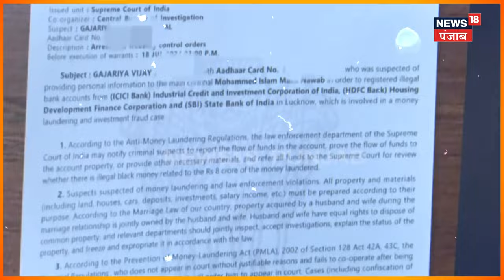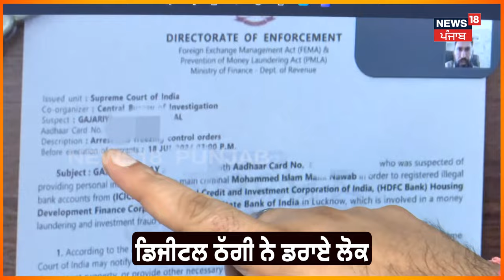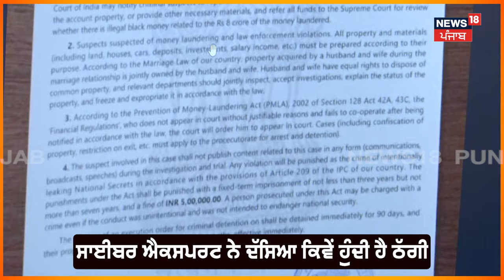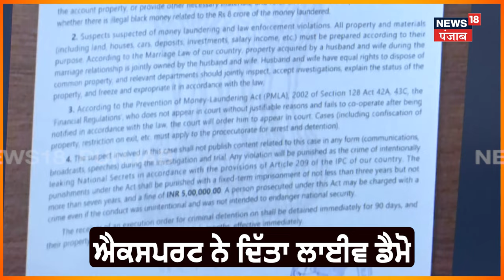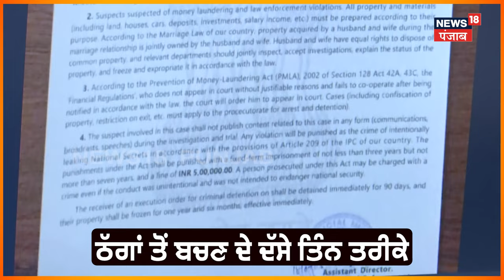Digital Fraud | ਜਾਣੋ ਕੀ ਹੁੰਦਾ ਹੈ Digital Arrest ? ਕਿਵੇਂ ਬਚੀਏ | Chandigarh Latest News | N18V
Digital Fraud | ਜਾਣੋ ਕੀ ਹੁੰਦਾ ਹੈ ਡਿਜੀਟਲ ਫਰਾਡ? ਕਿਵੇਂ ਬਚੀਏ | Chandigarh Latest News | N18V